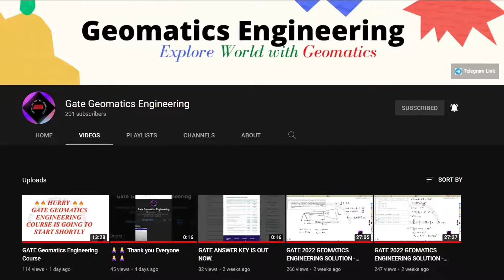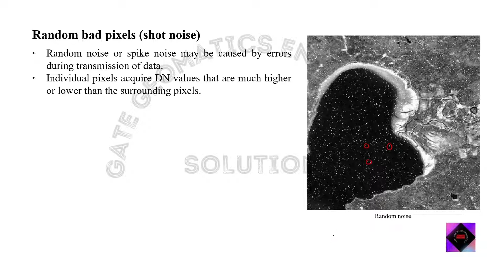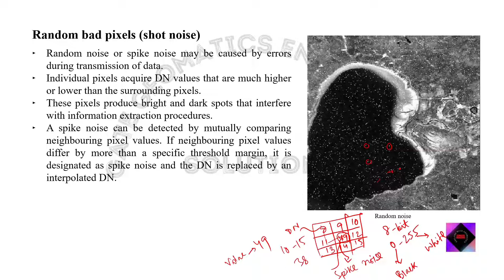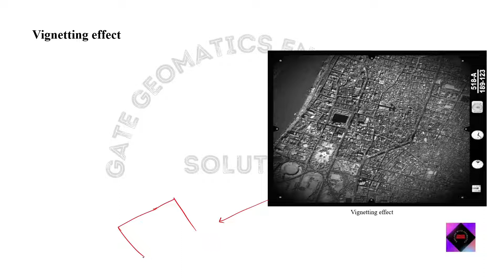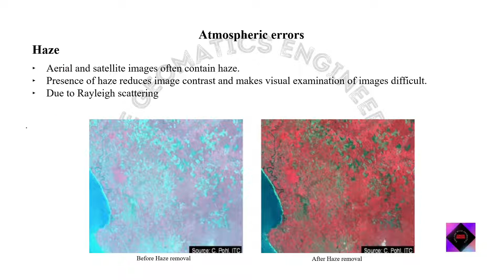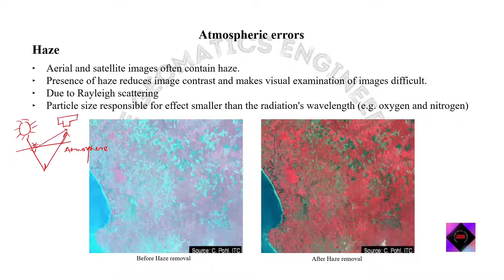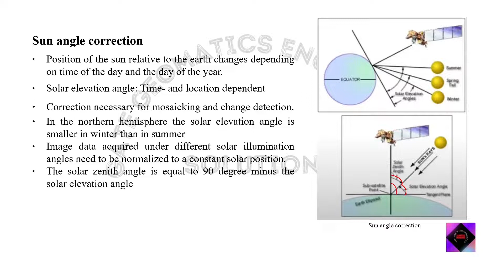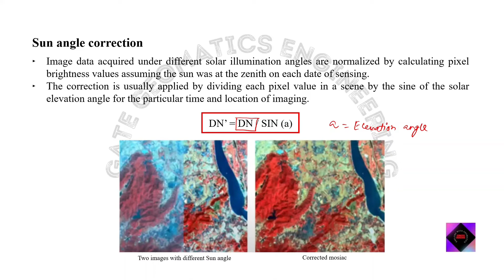|| Module-4: Lecture-3 || Radiometric Errors and their Correction Mechanism (Part-2) ||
We will provide you following things on this channel: -
-Detailed syllabus of Geomatics Engineering
-GATE Geomatics Engineering Solution
-Scope and Opportunity details of Geomatics Engineering

In this video we have discussed about the remaining Radiometric Errors and their Correction Mechanism.

We are here for you to make your preparation simple and easy.